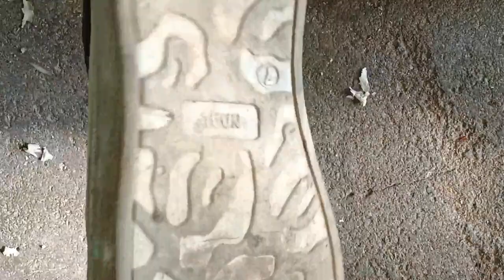Restoration broken shoes back to new | restore old shoes എങ്ങനെ ശരിയാക്കാം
shoes restoration,
shoe restoration,
shoe restoration asmr,
shoe restoration india,
shoe restoration videos,
shoe restoration air force 1,
shoe restoration business,
shoe restoration jordan,
shoe restoration leather,
shoe restoration at home,
shoe restoration converse,
shoes restoration asmr,
shoes restoration shop,
restoration shoes adidas,
restoration shoes air force 1,
sneaker restoration asmr,
sneaker restoration at home,
sneaker restoration air max 90,
asmr shoes restoration,
adidas shoes restoration,
allen edmonds shoes restoration,
adidas white shoes restoration,
alexander mcqueen shoes restoration,
air jordan shoes restoration,
shoes restoration business,
shoe bottom repair,
basketball shoes restoration,
black shoes restoration,
boat shoes restoration,
bally shoes restoration,
brown shoes restoration,
black leather shoes restoration,
sperry boat shoes restoration,
restoration shoes boots,
shoe restoration compilation,
shoe color restoration,
shoes colour restoration,
shoes repair color,
sneaker restoration compilation,
shoes crack repair,
repair shoes cracked leather,
shoes cut repair,
sneaker center restoration,
sneaker color restoration,
converse shoes restoration,
canvas shoes restoration,
cleats shoes restoration,
chanel shoes restoration,
church's shoes restoration,
caterpillar shoes restoration,
clarks shoes restoration,
camper shoes restoration,
shoe restoration diy,
shoe restoration dunks,
shoes repair diy,
dress shoes restoration,
dc shoes restoration,
dirty shoe restoration,
dior shoes restoration,
designer shoe restoration,
donkey shoe restoration,
mens dress shoe restoration,
shoe restoration for beginners,
shoes front repair,
football shoes restoration,
fila shoes restoration,
florsheim shoes restoration,
horse shoe restoration fail,
faded shoe restoration,
full shoe restoration,
formal shoe restoration,
ferragamo shoe restoration,
full restoration shoes,
shoe restoration gucci,
shoe restoration glue,
shoe restoration guide,
shoes repair gum,
shoes repair glue,
horse shoe restoration gone wrong,
goodwill shoe restoration,
golf shoe restoration,
gucci shoes restoration,
shoe restoration heels,
shoe repair hacks,
shoes hole repair,
shoes heel repair,
horse shoe restoration,
horse shoe restoration satisfying,
horse shoe restoration asmr,
worst horse shoe restoration,
horse shoe restoration infected,
leather shoe restoration at home,
shoes repair in home,
shoes repair in delhi,
shoes repair in lahore,
shoe insole repair,
repair shoes india,
shoe restore,
shoe restoration jordan 11,
shoe restoration jordan 1,
shoe restoration john manalo,
shoe restoration jordan 12,
shoe restoration jordan 4,
shoe restoration jordan 5,
shoe restoration jordan 3,
shoe restoration jordan 6,
shoe restoration jordan 13,
sneaker restoration jordan 11,
jordan shoes restoration,
nike jordan shoes restoration,
restoration shoes jordan 1,
restoration shoes jordan 11,
shoes restoration kit,
sneaker restoration kit,
shoe repair kaise karen,
shoe repair karne ka tarika,
shoes ko repair kaise karen,
kobe shoes restoration,
shoelace repair,
louboutin shoes restoration,
lv shoes restoration,
lacoste shoes restoration,
leather shoe restoration asmr,
shoe restoration time lapse,
patent leather shoe restoration,
white leather shoe restoration,
black leather shoe restoration,
john lobb shoe restoration,
leather shoe restoration,
louis vuitton shoes restoration,
white leather shoes restoration,
old leather shoes restoration,
shoe repair machine,
shoes mesh repair,
horse shoe restoration malayalam,
mr quickie shoe restoration,
shoe restoration air max,
manolo shoe restoration,
men's shoe restoration,
shoe restoration bike,
restoration shoes nike,
shoes net repair,
repair shoes nike,
ukay shoes restoration (nike cortez),
nubuck shoe restoration,
nike shoes restoration,
shoe restoration off white,
old shoes restoration,
oxford shoes restoration,
old leather shoe restoration,
old vans shoes restoration,
restoration of white shoes,
shoes restoration philippines,
sneaker restoration paint,
sneaker restoration philippines,
restore shoes paint,
puma shoes restoration,
paolo tomenes restoration shoes,
shoe restoration reshoevn8r,
rubber shoes restoration,
red shoes restoration,
running shoes restoration,
rare shoes restoration,
horse shoe restoration resin,
horseshoe rubber restoration,
shoe repair and restoration,
retro shoe restoration,
rusty horse shoe restoration,
sneaker restoration supplies,
shoe repair shop,
shoes repair sole,
shoes sole repair glue,
shoes scratch repair,
shoes side repair,
sneaker sole restoration,
shoes skin repair,
repair shoes stepn,
shoes sole repair hindi,
sports shoes restoration,
soccer shoes restoration,
thrift store shoes restoration,
shoe restoration shop,
shoes restoration tiktok,
sneaker restoration tips,